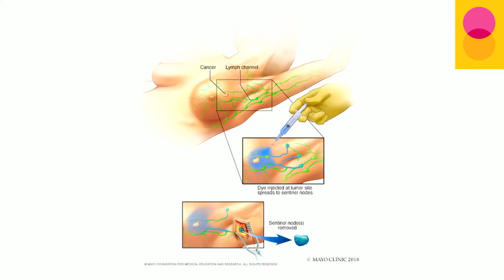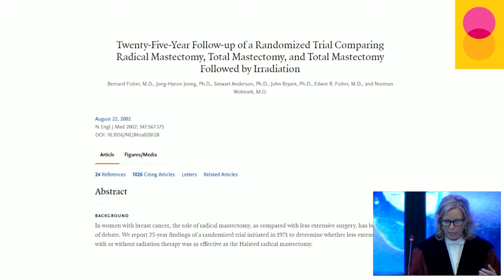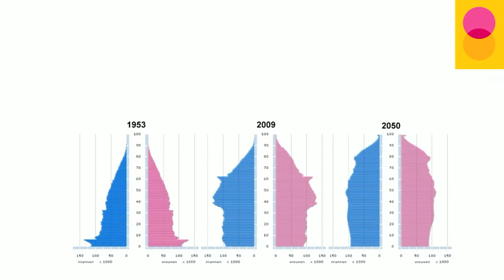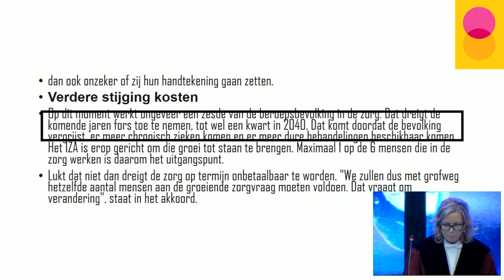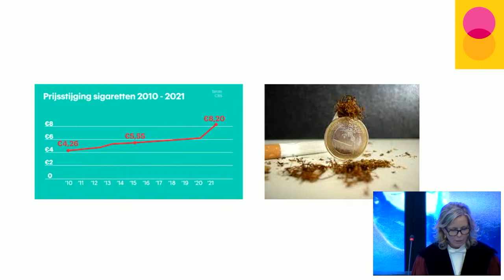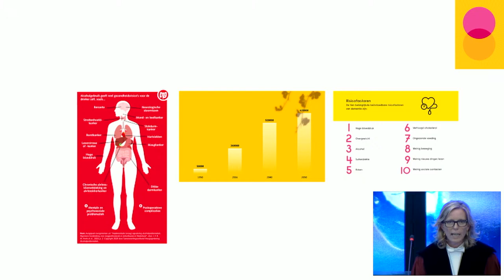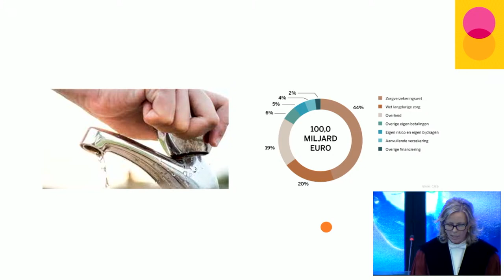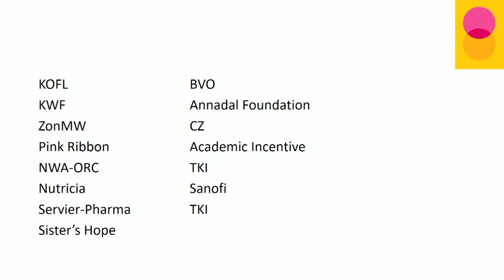Inaugural Lecture Prof. dr. Marjolein L. Smidt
benoemd in de Faculty of Health, Medicine and Life Sciences
tot hoogleraar ‘Heelkunde, i.h.b. de mammachirurgie’

De titel van de oratie is: ‘Even goed, met minder’